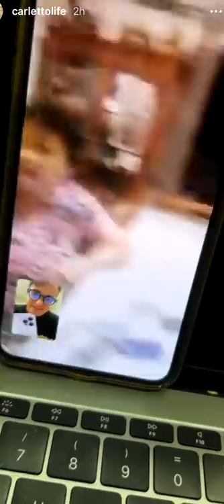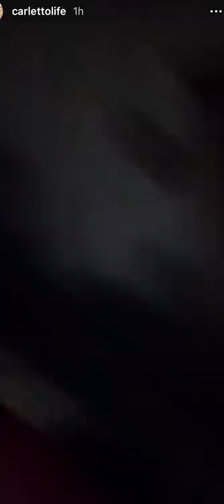GIOCO CON ANDREA DAMANTE & IMPARO L'INGLESE ! - Pausa Pranzo con Carletto Ep. 263